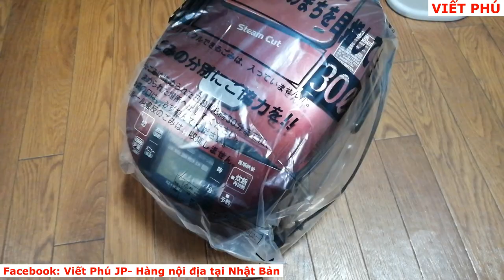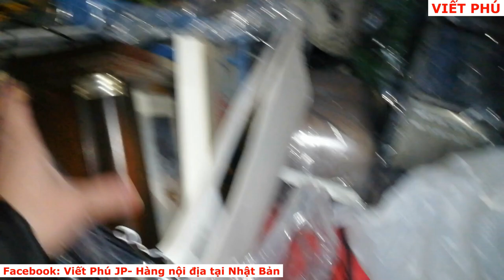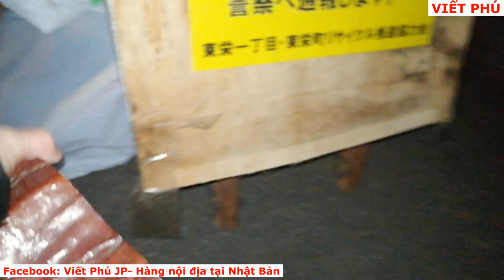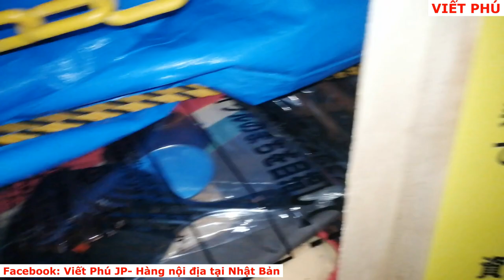Rác điện tử gia dụng ở Nhật vứt thành đống, nhặt được nồi cơm hút chân không / Viết Phú JP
Rác tại Nhật, nồi cơm, đồ điện tử gia dụng vứt thành đống/ Viết Phú JP
Nhặt được nồi cơm hút chân không tại bãi rác ở nhật